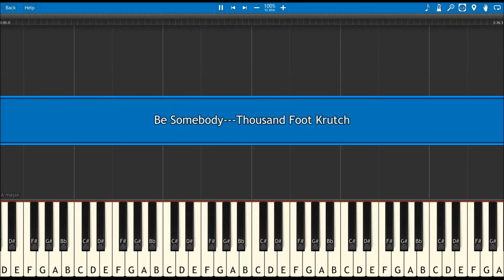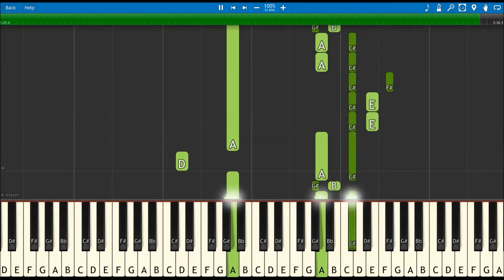Be Somebody - Thousand Foot Krutch Piano Cover